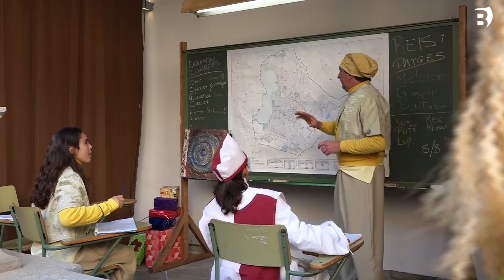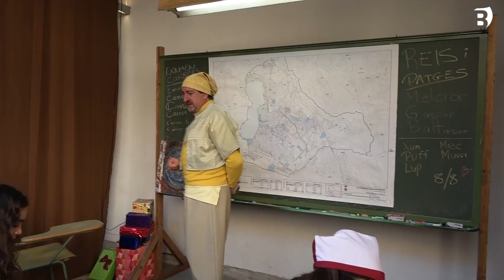Primeres visites a l'Ambaixada Reial de Banyoles amb sessions pràcticament exhaurides